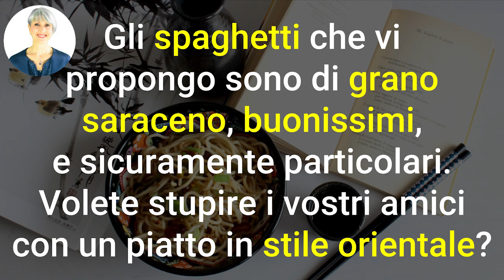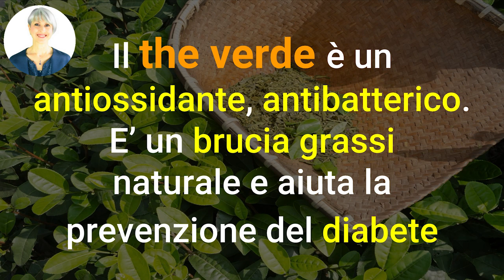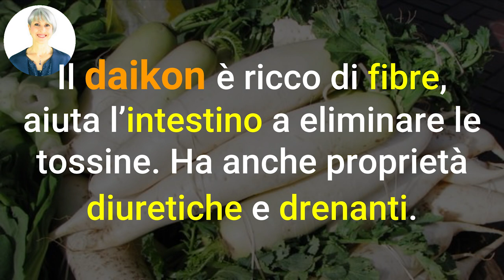RICETTA TE' VERDE e SPAGHETTI ANTIOSSIDANTE per SUSHI GLUTEN FREE! SOBA GIAPPONESI con WASABI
Ciao amici! Sapevate che da ragazza ho vissuto in Giappone? Ecco una delle mie ricette preferite, gli spaghetti di soba con tè verde e wasabi!

Nota bene

Simona Vignali